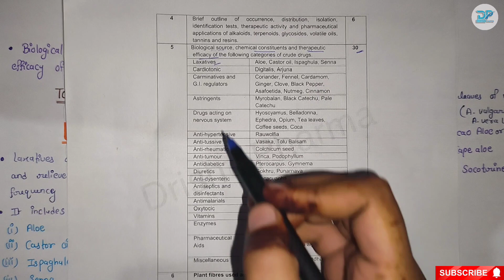Laxatives || Aloe || Castor oil || Pharmacognosy in hindi || Drishti Pharma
In this lecture we covered the Laxatives Aloe Castor oil in Pharmacognosy D pharm first year